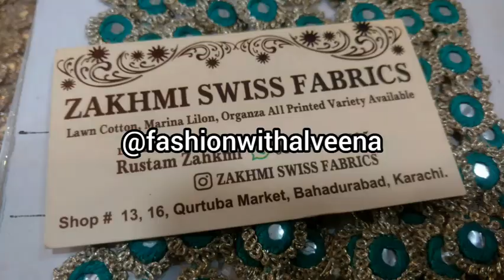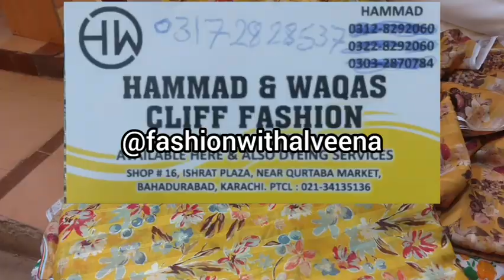lmported Lawn Chicken Kari Dress | New Trendy Designs 2023 | Branded Chicken Kari